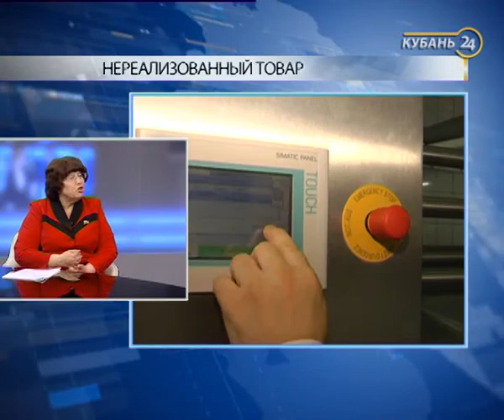Депутат Госдумы Наталья Боева: на слушаниях закон обсудили представители торговли и производители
В программе «Факты. Мнение» — депутат Государственной Думы Наталья Боева.

Проблема возвратов поставщикам продуктов, которые не были проданы в торговых сетях, вызвала резонанс. Гость программы «Факты. Мнение» депутат Госдумы Наталья Боева рассказала о законопроекте «О возврате непроданной продукции».